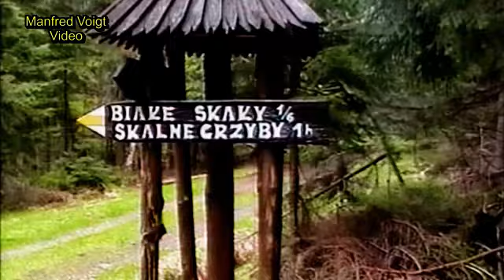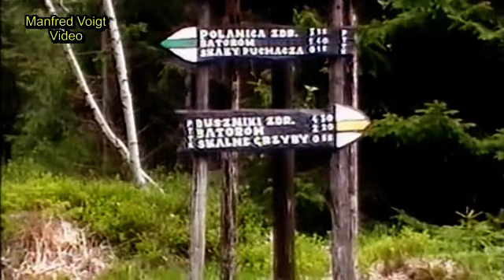Heuscheuer Gebirge Weißen Stein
Das Heuscheuer Gebirge gehört zum Glatzer Kessel in Niederschlesien und ist ein ideales und abwechslungsreiche  Wandergebiet. Die Wanderung durch den Weißen Stein ( Gòry Stolowe )
ist relativ leicht.